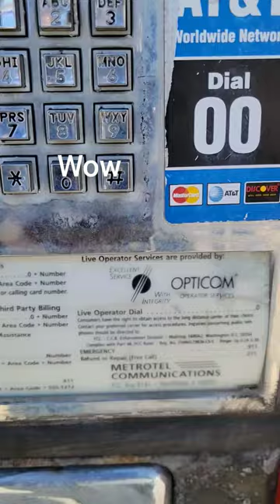A BLAST FROM THE PAST